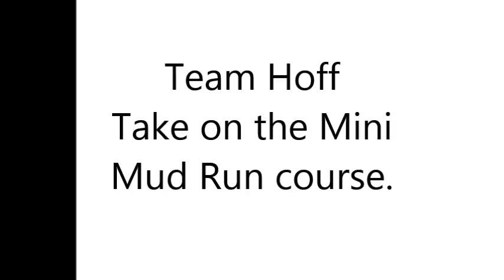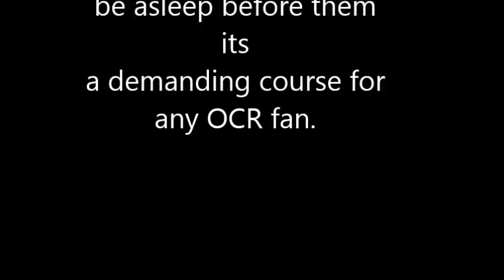Team Hoff take on the Mini Mud run Course April 16 - Music version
Team Hoff take a preview run round the Mini Mud run course near Rugby.
Looking forward to taking the kids round.
5 Roots awarded!!